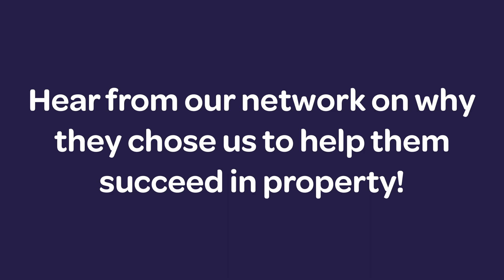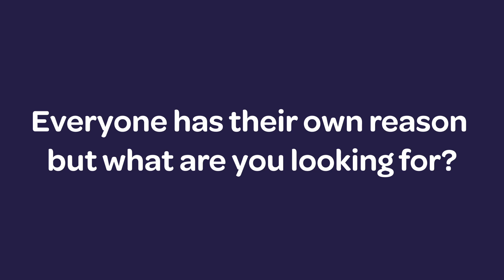"They make the impossible possible”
Not our words but the words of our franchisees.

However, it may seem impossible from the outside looking in but with our support, training and guidance, we can help bring your property ambitions to life.

With over 170 franchisees across our network, each one has their own individual reason for choosing Sourced so what are you looking for?